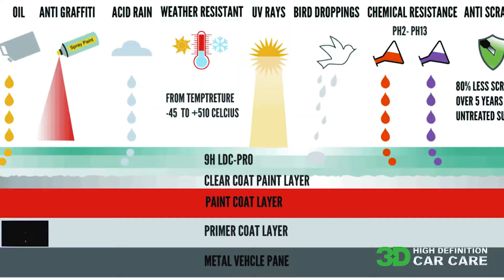3D HIGH DEFINITION CAR CARE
3D HIGH DEFINITION CAR CARE